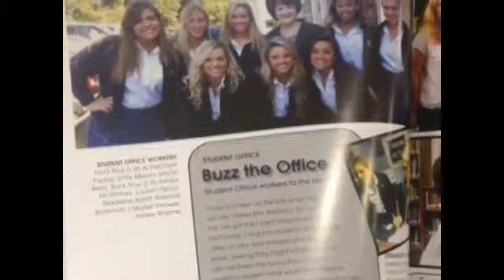You Are Missed!!!